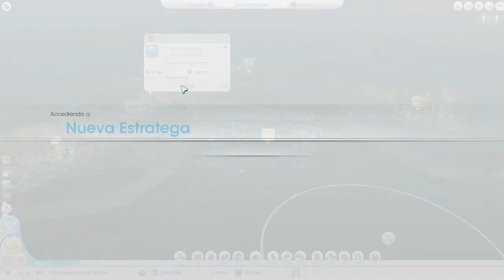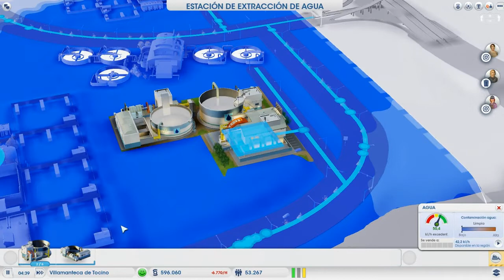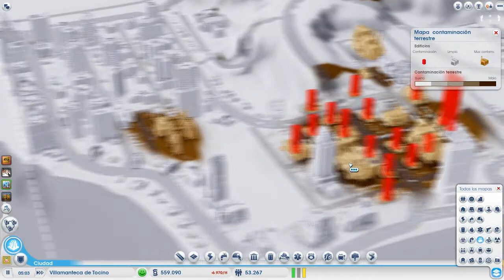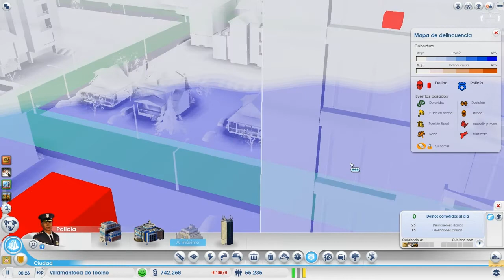Simcity - #7 - Multijugador con Ocelot, Lord Xanten, Reyker y ElEstratega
Sed bienvenidos a Villamanteca de Tocino. Desarrollamos una ciudad comercial en una región creada por OceloTStrategy dónde cinco youtubers desarrollaremos nuestras ciudades y cooperaremos por engrandecer nuestra región.